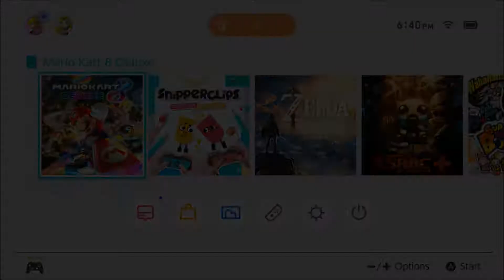Let's Play Mario Kart 8 Deluxe Part 5 - "Abraham Lincoln Saves Antartica"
Hello Mothers and Fathers of the Internet, my name is Niko Amii, the most family friendly Nintendo YouTube channel on the internet, I promise! Loving one's background is my message of the day for the FIFTH episode of Mario Kart 8 Deluxe Let's Play with me, Niko Amii!